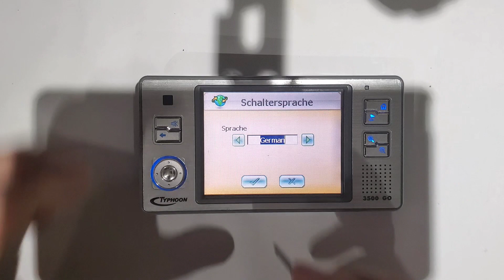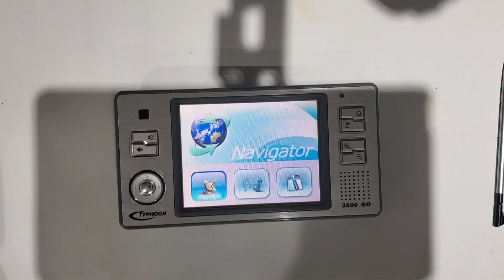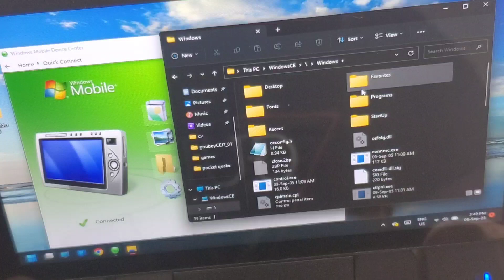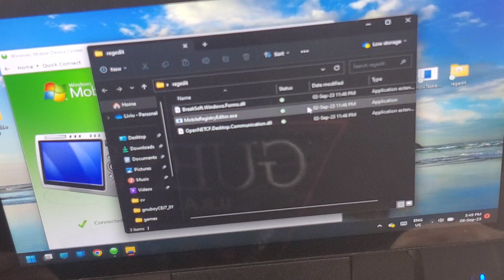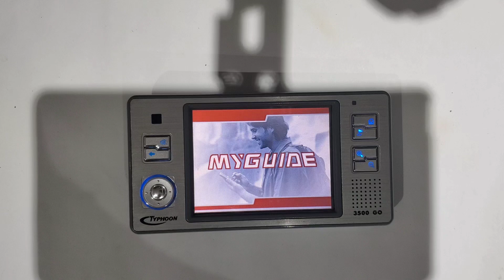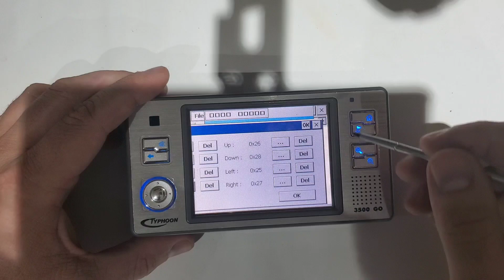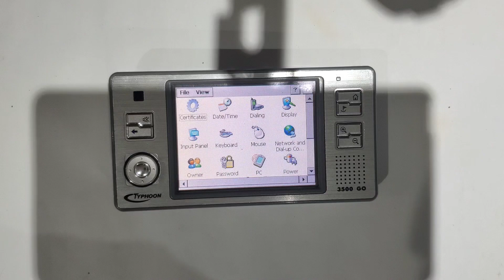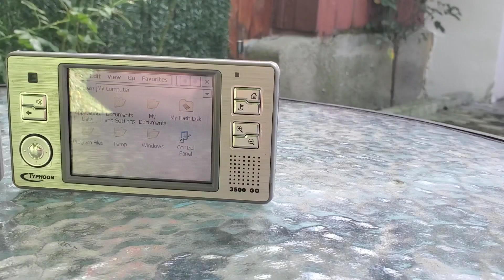Portable Fun: Converting old GPS into a portable gaming console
🌐🎮 Get ready for a journey of innovation and gaming magic! Join us in this exciting video as we unveil the transformation of a humble GPS device into a full-fledged portable gaming console. 🕹️🚀

In this DIY adventure, we take you step-by-step through the process of repurposing a GPS device, giving it a new life as the ultimate gaming companion. Watch as we combine technology and creativity to turn navigation into pure entertainment.

Discover how we hacked, modded, and customized our GPS device, unlocking its hidden gaming potential. From classic retro games to modern favorites, this portable console can do it all. 🎯👾

But that's not all! We'll also showcase the games and emulators that run seamlessly on our modified device, demonstrating how you can enjoy gaming on the go without breaking the bank. It's a game-changer for anyone looking to combine functionality and fun in one device.

Whether you're a gaming enthusiast, a tech tinkerer, or just curious about DIY projects, this video is packed with inspiration and knowledge. Join us as we embark on this incredible journey of turning a GPS into a gaming console, and let's level up your gaming experience together!